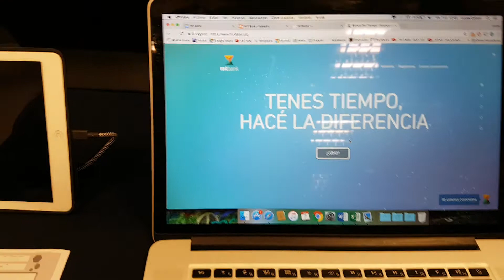MT Bank: plataforma de intercambio de tiempo, en la 1° feria de ingeniería industrial del ITBA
Grabado el 7 de julio de 2017 en la sede del ITBA en la avenida Madero 399, Buenos Aires.